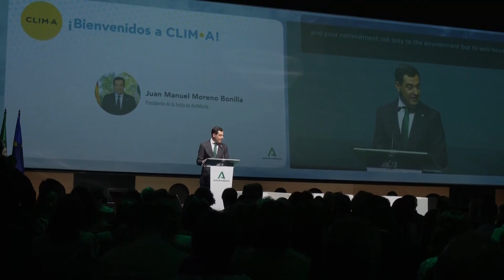Moreno pide a la UE un Plan Específico de Agua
El presidente de la Junta de Andalucía, Juanma Moreno, ha indicado que apostar por la sostenibilidad de Europa es hacerlo por optimizar los recursos hídricos, al mismo tiempo que ha pedido a la Unión Europea un Plan Específico con el que poner remedio, lo antes posible, al problema que ocasiona la falta de agua. Así, ha defendido la necesidad de que haya en una política común de agua, gobernanza, apoyo tecnológico y financiación porque ello es clave para que las regiones del sur puedan seguir produciendo".

Moreno, que ha participado en Jerez en la inauguración del I Congreso Internacional sobre el Cambio Climático, ha aseverado que ha llegado el momento de dar un paso más en el abordaje de la estrategia de lucha contra el Cambio Climático y la sequía por parte de la UE, ya que, según ha dicho, "nos encontramos ante un problema estructural, no coyuntural, que no es exclusivo de las regiones más vulnerables de la UE, sino que atañe a todos".

En este sentido, ha apuntado que los expertos estiman que el empeoramiento de los efectos climáticos podría reducir en torno a un 7% el PIB de la UE para finales de siglo, ante lo que resulta crucial planificar y dotar convenientemente unas políticas de adaptación que permitan gestionar la alerta en que vivimos.

A este respecto, ha manifestado que el cambio climático es una realidad que sufrimos en distintos puntos del planeta y ha insistido en que Andalucía lo está sufriendo con una enorme notoriedad, algo que se refleja en las altas temperaturas, en una sequía que dura ya seis años y en comportamientos climáticos que no tienen que ver con las características del clima mediterráneo o atlántico. "El cambio climático condiciona nuestra vida, nuestra economía, nuestro modelo de desarrollo y bienestar, nuestra salud y nuestro presente inmediato".

De esta forma, ha reiterado que la lucha contra el cambio climático debe ser un objetivo común de todos y una cuestión de Estado que supere trincheras ideológicas siempre desde el realismo y el rigor para no limitar nuestro presente ni el futuro de las generaciones venideras.

El presidente andaluz ha incidido en la importancia crucial de las regiones y de los municipios a la hora de plantear cualquier estrategia, a cualquier escala, contra el cambio climático, ya que "éstas pueden jugar un papel protagonista en la batalla por cuidar nuestro planeta y generar empatía, complicidades, sinergias, así como hacer cosas que desde otros ámbitos no son fáciles de hacer".

En este punto, ha subrayado que la extrema vulnerabilidad de Andalucía ha llevado a que ésta establezca una hoja de ruta con la que ordenar y acelerar la transición energética y medioambiental y ha recordado que esta comunidad ha sido la primera de España en elaborar un Plan de Acción por el Clima que, desde 2021, ha permitido desarrollar 230 acciones que han movilizado una inversión de más de 2.600 millones.

Moreno ha remarcado el compromiso de Andalucía con la descarbonización de la industria, lo que supone una oportunidad para desplegar el potencial en energías renovables y ha asegurado que el objetivo es el autoabastecimiento energético, reduciendo la dependencia del exterior, para lo que es necesario contar con muchas más redes de transporte y distribución de energía.

También ha hecho alusión al desarrollo del hidrógeno verde con la puesta en marcha de veintitrés proyectos y una inversión superior a los 5.300 millones que implican la creación de unos 18.000 empleos.

El acto ha contado con la presencia de la alcaldesa de Jerez y presidenta de la FEMP, María José García-Pelayo; de la consejera de Sostenibilidad y Medio Ambiente, Catalina García; de la presidenta de la Diputación de Cádiz, Almudena Martínez; del excomisario de Energía y Acción por el Cambio Climático de la UE, Miguel Arias Cañete, y de la presidenta de la Comisión ENVE, Kata Tüttő.